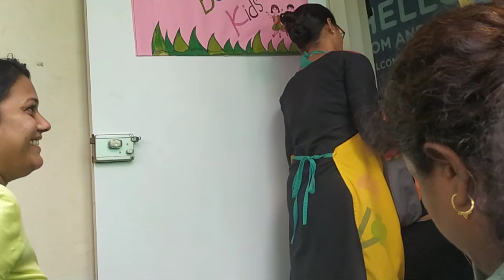vlog336 | अयान च्या शाळेचा पहिला दिवस😍 | ब्रेक संपला😊 | Mandar Ambokar